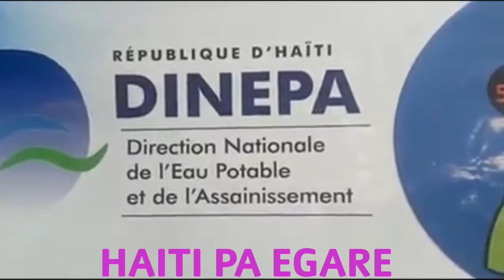Dlo Potab Nan Gonaïves Haiti